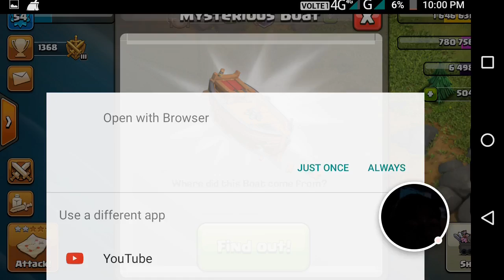M416 killing Montage | Best Shots of Killing | MAGNET BOLTE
This is my first on YouTube 🔥🔥

Please help

Special Thanks to Salas Barman
Chanel name @Salas Barman

I AM NOOB PLAYER , WITH MID DEVICE , TRYING MY BEST IN PUBG MOBILE , PLEASE SUPPORT ME 🙏

My ign : neXusMaGNetOP

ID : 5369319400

Device : Realme 2 pro

Use gfx : Smooth ( extream)

WITH OUT GFX I DON'T PLAY PUBG🥺😣

• || CREDIT || •

• || EDITOR : Kinemaster